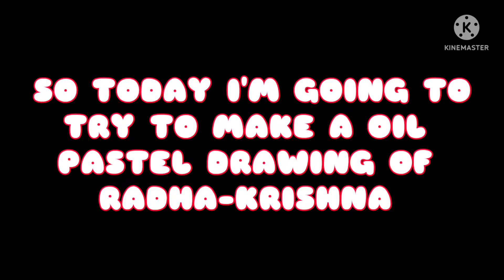RADHA KRISHNA OIL PASTEL DRAWING| HOW'Z THAT? BY pushkarwind